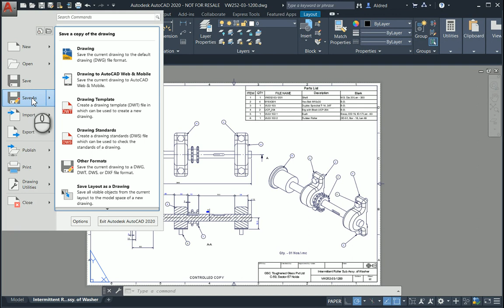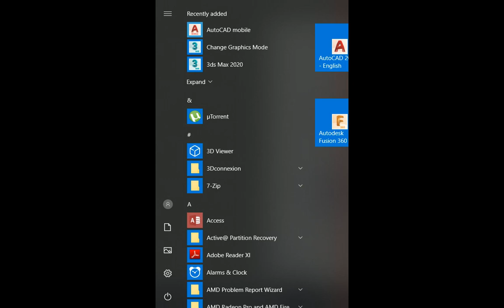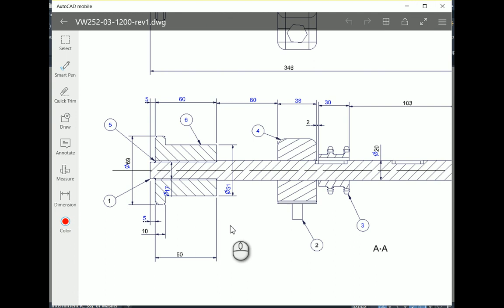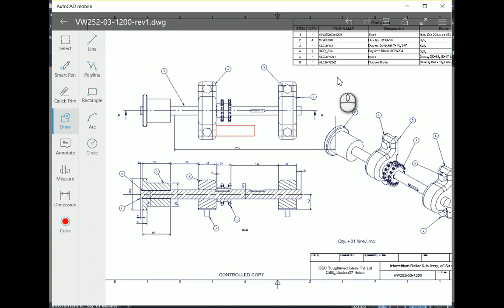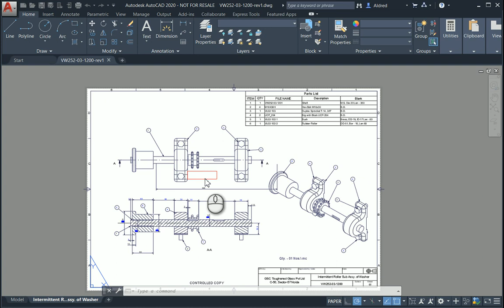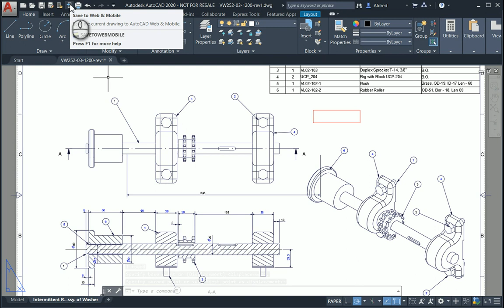Save to Web and Mobile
How to save to the Cloud from AutoCAD and review and edit the drawings on a mobile device.